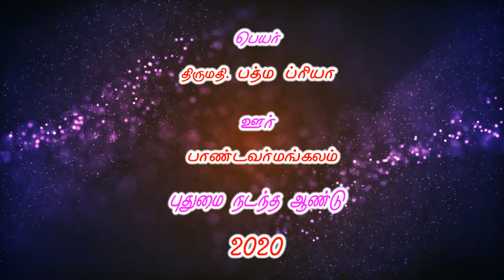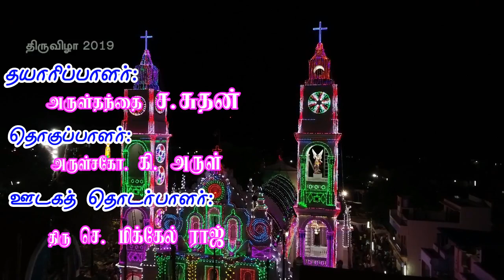தாய்க்கு நான் ஒரு சாட்சி- சாட்சி 32(02.12.2020)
புனித பரலோக மாதா திருத்தலம், காமநாயக்கன்பட்டி.
தாய்க்கு நான் ஒரு சாட்சி
சாட்சி - 32

சாட்சி :
திருமதி. பத்ம பிரியா.
ஊர் : பாண்டவர்மங்கலம்
புதுமை நடந்த ஆண்டு : 2020

தயாரிப்பாளர் : அருள்தந்தை ச.லூர்து மரிய சுதன்

தொகுப்பாளர் : அருள்சகோதரர் கி.மரிய அருள் சேவியர்

ஊடகத் தொடர்பாளர் : திரு செ.மிக்கேல் ராஜ்